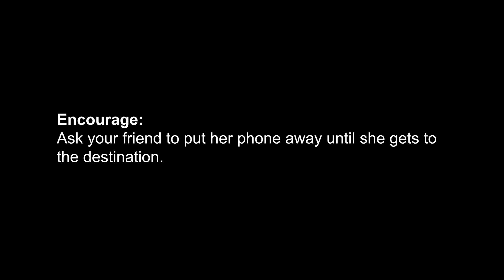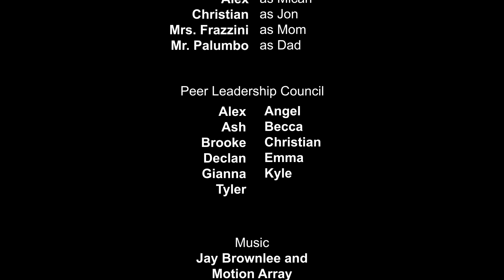Texting and Driving - Deal Breaker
Kayla makes a deal with Jon to stop texting and driving. But over time, her sister Abby notices she's beginning to slide back into the habit. It couldn't hurt anyone, could it?

Created by OK, Inc. with students from Mathews High School.